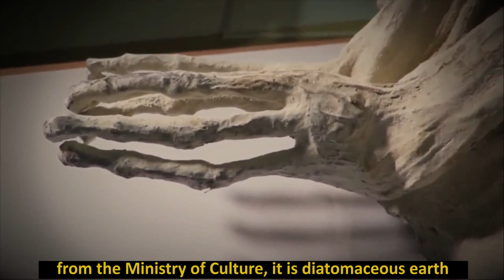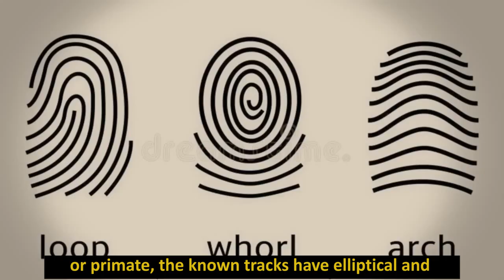Preview2 - Nazca Mummies (Nazca Humanoids "Maria") with english subtitles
This is the second preview of the documentary that narrates my journalistic experience when having contact with this strange mummy in April 2017. Very soon the full story. If you want to be a sponsor of my research, you can do it in

Este es el segundo avance del documental que narra mi experiencia periodística al tener contacto con este extraña momia en Abril de 2017. Muy pronto la historia completa. Si deseas ser auspiciador de mi investigación, tú lo puedes hacer